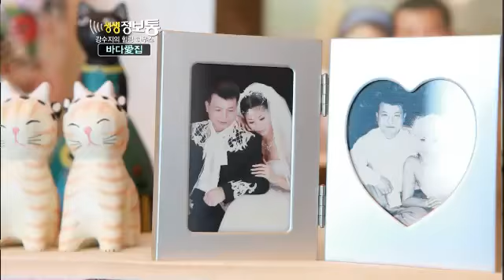생생정보통 Live Info Show 02 EP515 # 007